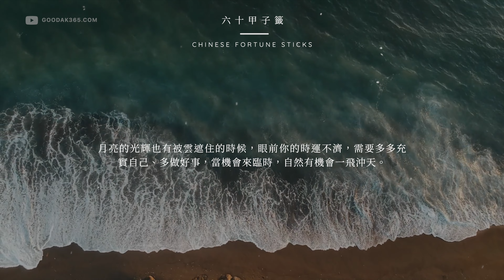第六十籤【癸亥】六十甲子籤．媽祖靈籤 | 籤詩速解 | 月出光輝本清吉，浮雲總是蔽蔭色，戶內用心再作福，當官分理便有益 | 佛說人生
同一首籤詩，面對不同的人事時地物，可能都有不一樣的含義與對照，抽到上籤，切莫得意忘形，須防樂極生悲。抽到下籤，只要謹慎而為，危機自有轉機。人生的習題，上天或許不會直接給答案，但一定會給我們找到答案的機會。
更多籤詩速查請至解籤網